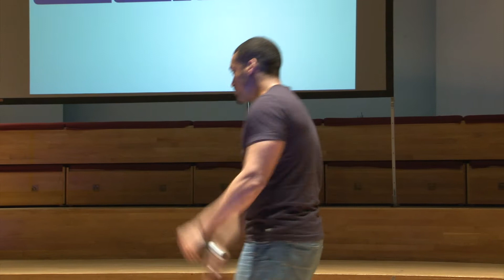G Dot: Talent 2013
Lyricist G.Dot the Talent 2013 finale and behind the scenes interview
Filming: Sareena Bains, Katrina Dass, David Ha & Daniel Northfield